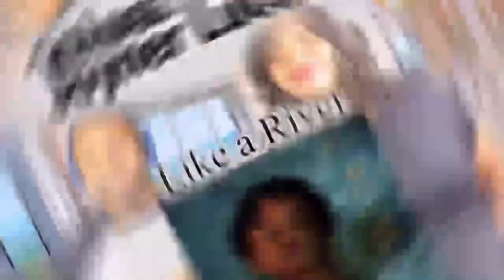Our First Time Hearing Elton John “Goodbye Yellow Brick Road!!! (Reaction)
We love you S&M Squad!!